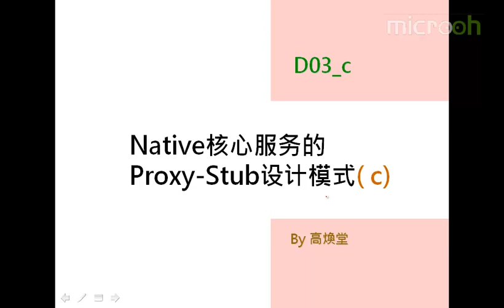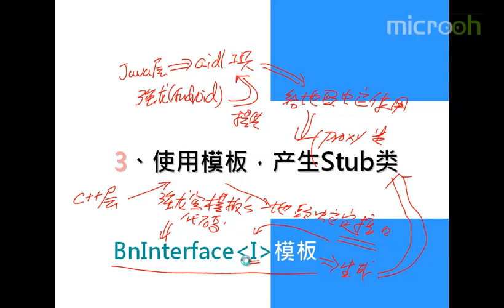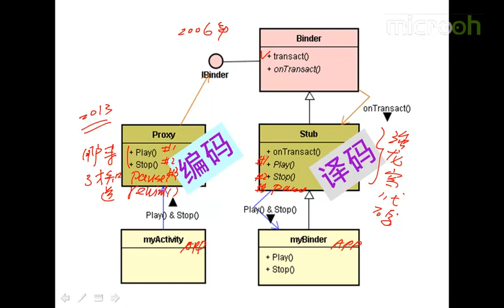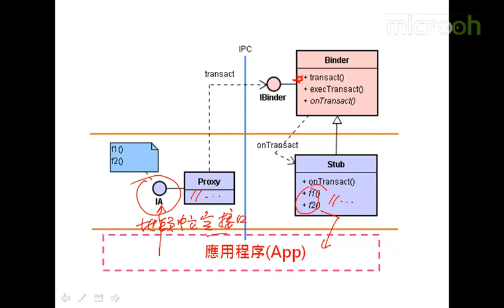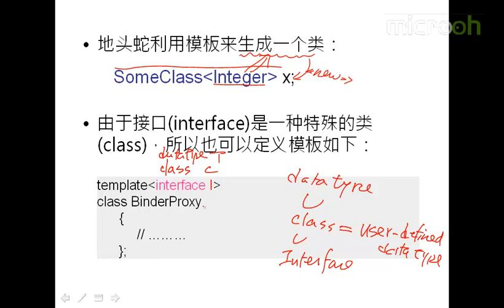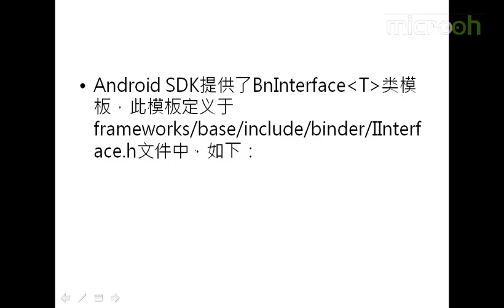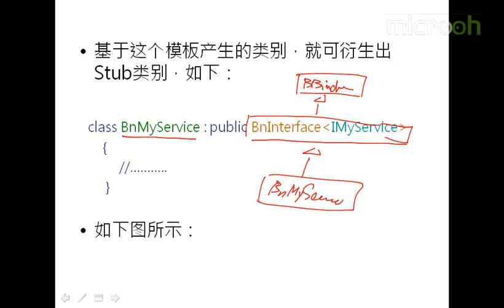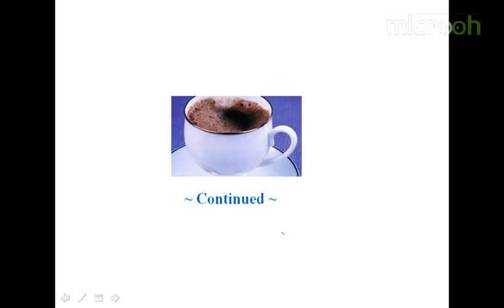android架构之Proxy-Stub设计模式-3.Native核心服务的Proxy-Stub设计模式c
Android架构开发的Proxy-Stub设计模式课程，将从Proxy-Stub设计模式的基本概念、Proxy-Stub设计模式实战练习、及其与其他Android架构重要接口的联系几个方面进行讲解，全让你轻松掌握框架通用性接口的设计。